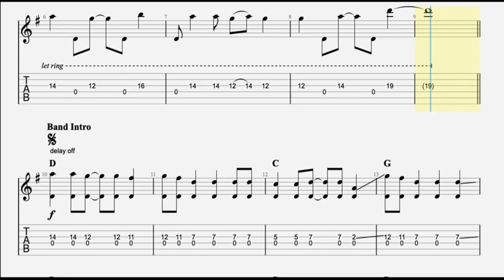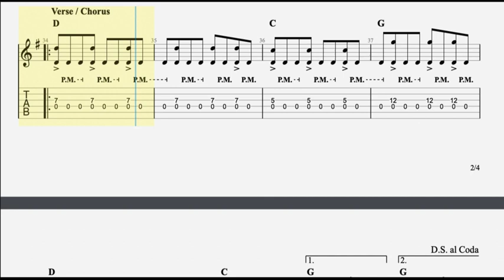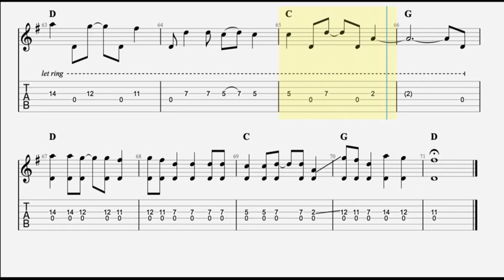SHE SELLS SANCTUARY - The Cult - Trinity Rock & Pop Guitar - Grade 4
Trinity Rock & Pop Guitar